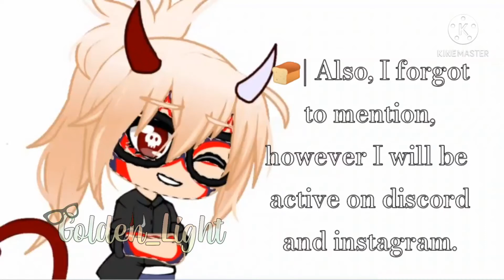Taking another break? +speedpaint | PLEASE WATCH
I will see you later,